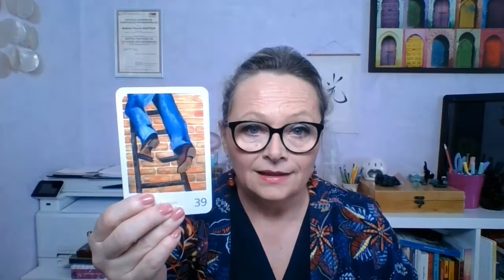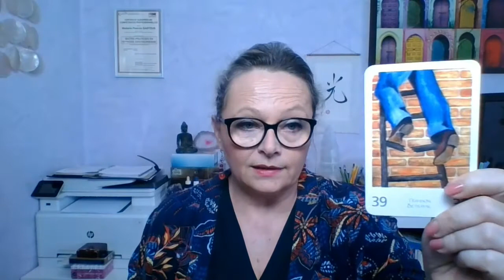SCORPION ⭐ PREVISIONS JUIN 🔮 CHERCHER LE POURQUOI 🔮 PREPARER LE CHANGEMENT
🔮 PREVISIONS GENERALES ⭐ SCORPION JUIN 2021  🔮

Hello mes petites étoiles ⭐⭐⭐  !!

🔮Voici vos prévisions pour le mois de Juin  : 👇

Comme un besoin irrépressible de donner une réponse aux mystères en vous et autour de vous. Sachez toutefois relâcher la pression et profitez du quotidien

_________________________________LES CHAPITRES DE LA VIDEO___________________________________

0:00 • Intro
1:11• L'analyse des tirages de cartes

_________________________________LES RESSOURCES UTILISEES___________________________________

🔮 La sagesse de l'oracle
🔮 L'oracle de la Triade
🔮 Les 77 : ETSY
🔮 Le grand oracle de l'amour
🔮 La petite boite de la confiance en soi

Image : PEXELS - PIXABAY - FILMORA

Bon visionnage !

________________________________APPORTER VOTRE SOUTIEN____________________________________

Faire des vidéos gracieusement est un bonheur pour moi, cela nécessite toutefois du temps, du matériel, et forcément un investissement financier.

⭐ Si vous souhaitez faire un don à la chaîne via le lien PayPal sécurisé

Excellente journée ! 🙏  🤩

Médium, channel, cartomancienne
Praticienne en hypnose spirituelle régressive
Praticienne en processus hypnotique de communication avec les défunts
Maître Praticienne en hypnose Ericksonienne, Coach certifiée
Praticienne et ancienne formatrice en diverses techniques énergétiques
Infirmière DE durant 20 ans

______________________________________AVERTISSEMENT________________________________________

Pascale G Médiumnité & Bien-Être partage régulièrement des liens vers des produits et services utilisés et qui semblent utiles. Si vous cliquez sur l'un des liens pour effectuer un achat je peux recevoir une petite commission.

Pascale G Médiumnité & Bien-Être participe au Programme Partenaires d’Amazon EU, un programme d’affiliation conçu pour permettre à des sites de percevoir une rémunération grâce à la création de liens vers Amazon.fr.
Consultation en présentiel ou à distance